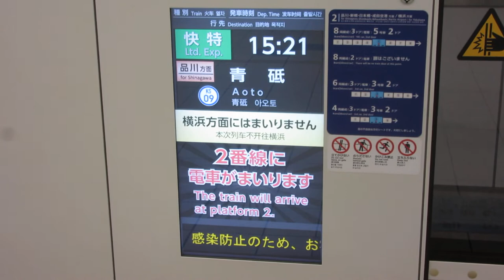【列車到着】京急 羽田空港第1・第2ターミナル駅 ホームドア埋込式LCD発車標(発車案内ディスプレイ)